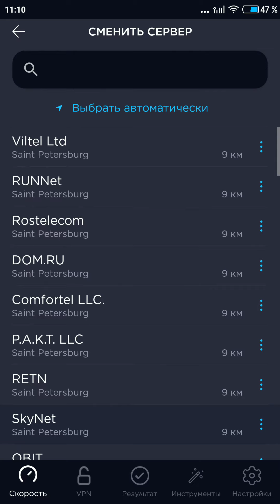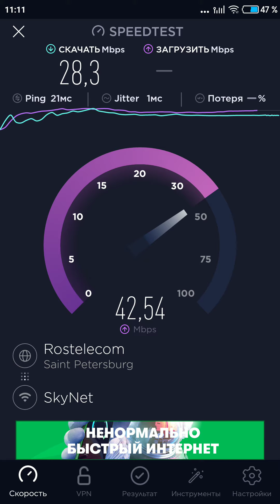Xiaomi redmi note 4x 6/64 miui 11 global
Раньше wifi 2,4 был стабильно 45-50 мегабит на прием. На последний miui 11 стал плохо работать, скорость намного ниже.